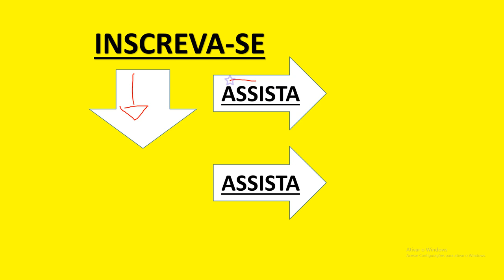CONSCAM CONCURSOS ECA CONSCAM CONHECIMENTOS PEDAGÓGICOS ECA#14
frase,oração,período,locução verbal,período simples,aula de português,período composto,verbo,frase verbal,frase nominal,português com Diogo,aula,aula grátis,enem,concurso,prova,prof.Diogo,prof diogo
[\"conhecimentos pedagogicos para concurso\",\"CONHECIMENTOS PEDAGÓGICOS\",\"FUNDAMENTOS TEÓRICO-METODOLÓGICOS E POLÍTICO-FILOSÓFICOS DA EDUCAÇÃO\",\"METODOLÓGICOS\",\"EDUCAÇÃO\",\"pedagogia para concursos\",\"conhecimentos pedagógicos para concursos públicos pdf\",\"questoes de conhecimentos pedagogicos para concursos\",\"conhecimentos pedagógicos para concursos públicos - teoria e exercícios\"]